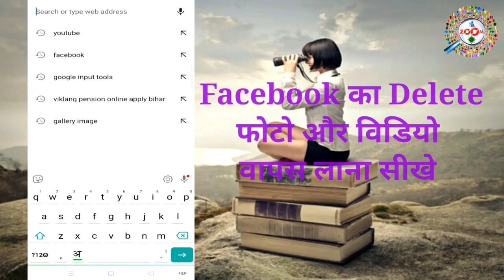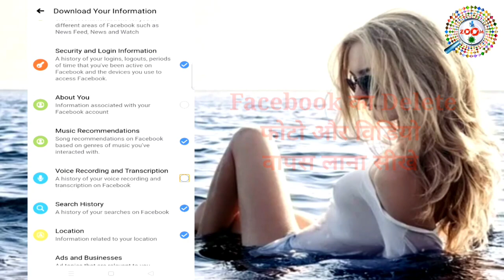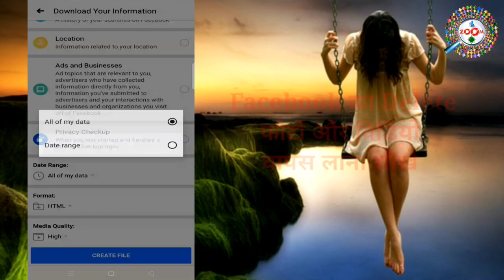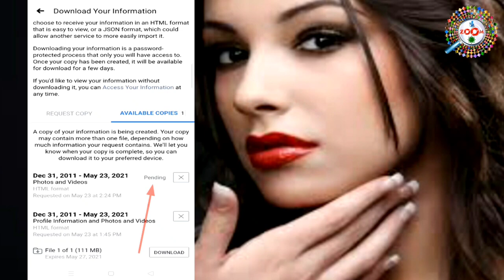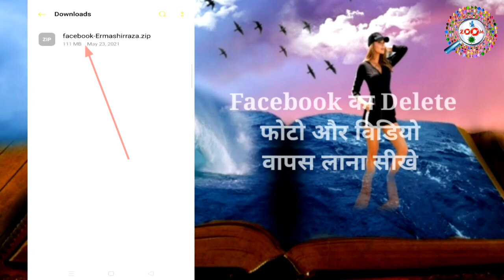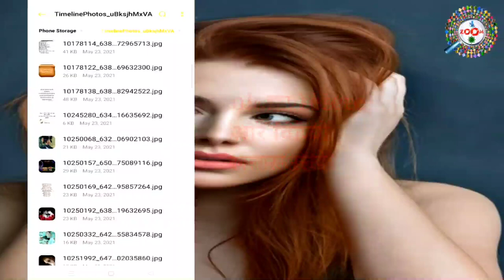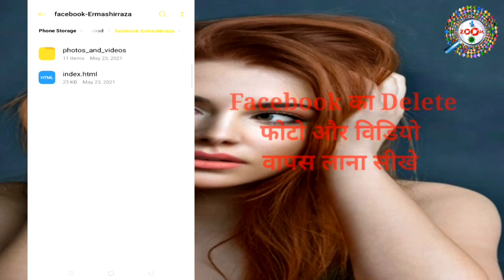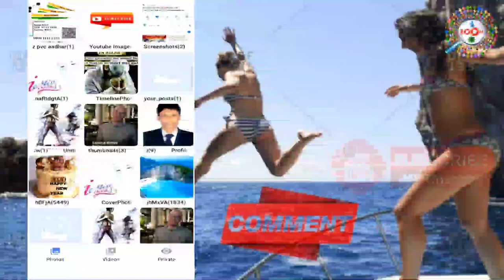Facebook Se Delete Photo Aur Video Wapas Kaise Laye !! How to Recover Facebook Delete Photo & Video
Dosto is video me mai aap ko bataya hu ki kis tarha se aap facebook se delete photo aur video ko wapas layenge,ye video ko dekhne ke baad se hi aap acchi tarha sikh jayenge ki kis tarha se facebook se delete photo & video ko wapas late hai,guys aap se ek choti se request hai ki agar abhi tak aap mere video ko like nhi kiye hai to video ko like kar dijiye aur aap mere channel pe naye hai to channel ko subscribe karna na bhule,subscribe karne se ye hoga ki mai par day naya-naya video upload karta hu aur aap ko mere video se jarur naya-naya jankari milegi,to video ko like kare channel ko subscribe kare

tags for reference : How to Recover Facebook Delete Photo,facebook delete photo wapas kaise laye,delete photo back,facebook se delete video wapas kaise laye,facebook se delete image wapas kaise laye,facebook se delete picture wapas kaise laye,facebook se delete photo aur video wapas kaise laye,facebook se delete photo kaise wapas laen,facebook se delete photo wapas kaise laye 2021,facebook se delete photo kaise laye,facebook se delete photo kaise nikale,facebook par account kaise banaye,facebook ko setting kaise kare,facebook se photo recover kaise kare,facebook se delete video recover kaise kare,fb se delete photo wapas kaise laye,fb se delete video wapas kaise laye,facebook se delete photo and video recover kaise kare,fb se delete video kaise nikale,fb se delete photo kaise nikale,fb se delete image kaise nikale,fb se delere picture kaise nikale,how to recover facebook delete photos,how to recover facebook delete post,how to recover facebook delete pictures,how to recover facebook delete video,how to recover facebook delete photo,facebook delete photo recover hidi,facebook se delete kiya huaa photo aur video wapas kaise laye,facebook se delete kiya huaa photo wapas kaise laye,facebook delete message recovery,facebook delete message recovery 2021,facebook delete message wapas kaise laye,zoom,taza khabar,enggraza,engineerraza,engineer raza,fb se delete kiya huaa photo aur video ko kaise wapas laye,fb delete kiya huaa photo aur video ko kaie wapas laye,

Engineer raza